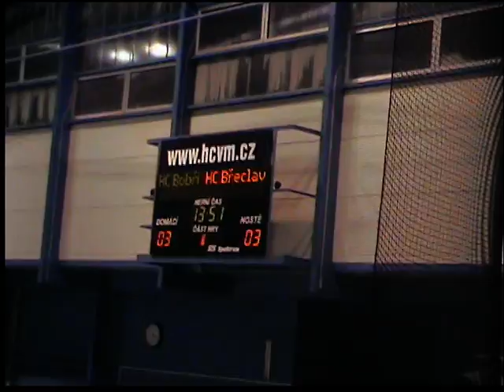TŘI GOLY WALMEZU